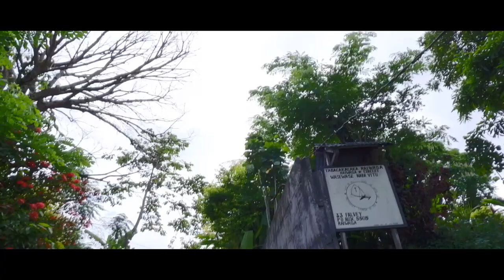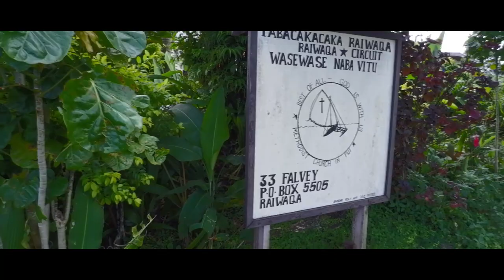Sauca Seda - Bulou Lavenia Cabebula Yavala (Official Music Video)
SaucaSeda - Bulou Lavenia Cabebula Yavala(Official Video)

This Song & Video is dedicated to our Nalevu who just recently passed away 5 months ago.